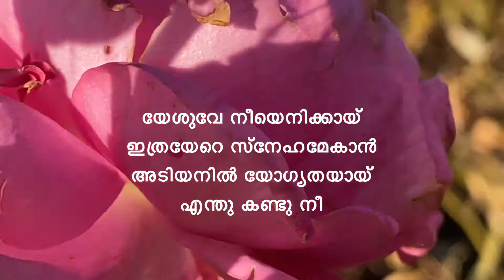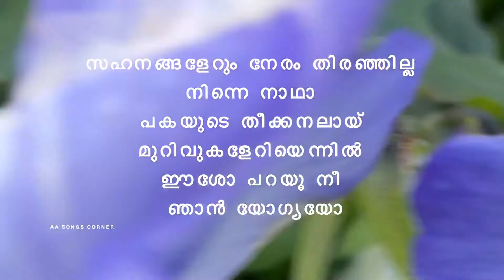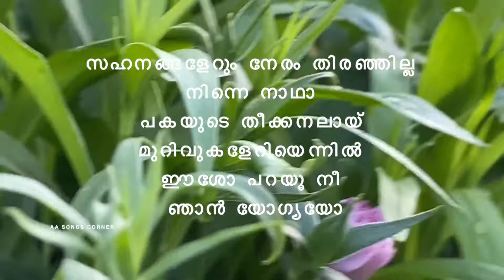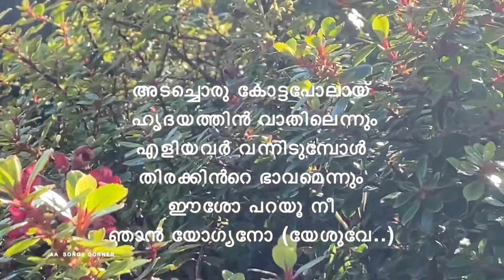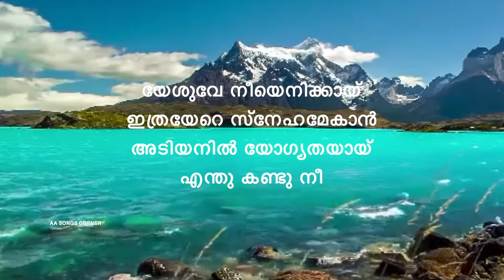|യേശുവേ നീയെനിക്കായ് ഇത്രയേറെ| .|Christian devotional songs with lyrics| .|yesuve nee enikkai|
യേശുവേ നീയെനിക്കായ് ഇത്രയേറെ സ്നേഹമേകാന്‍
അടിയനില്‍ യോഗ്യതയായ് എന്തു കണ്ടു നീ
സ്നേഹമേ നിന്‍ ഹൃദയം ക്ഷമയുടെ സാഗരമോ
നന്മകള്‍ക്കു നന്ദിയേകാന്‍ എന്തു ചെയ്യും ഞാന്‍
                                    1
മനഃസ്സുഖമെങ്ങുപോയി എനിക്കല്ല ശാന്തിതെല്ലും
നിമിഷസുഖം നുകരാന്‍ കരളിനു ദാഹമെന്നും
കദനങ്ങളേറും നേരം തിരഞ്ഞില്ല നിന്നെ നാഥാ
പകയുടെ തീക്കനലായ് മുറിവുകളേറിയെന്നില്‍
ഈശോ പറയൂ നീ ഞാന്‍ യോഗ്യനോ (യേശുവേ..)
                                    2
നിരന്തരമെന്‍ കഴിവില്‍ അഹങ്കരിച്ചാശ്രയിച്ചു
പലരുടെ സന്മനസ്സാല്‍ ഉയര്‍ന്നതും ഞാന്‍ മറന്നു
അടച്ചൊരു കോട്ടപോലായ് ഹൃദയത്തിന്‍ വാതിലെന്നും
എളിയവര്‍ വന്നിടുമ്പോള്‍ തിരക്കിന്‍റെ ഭാവമെന്നും